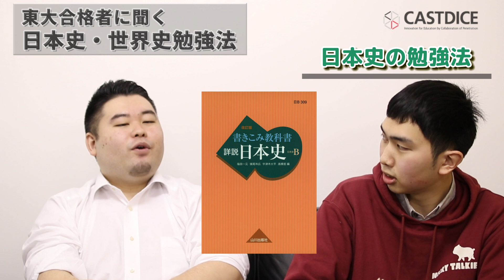【東大合格体験記2020】第2弾！日本史世界史勉強法【おすすめ参考書も】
☆オンライン個別指導・質問対応ををご希望の方へ(スポンサー様も募集！)

☆小林尚著『開成流ロジカル勉強法』好評発売中！

☆インターン募集中！大学生の方、一緒に動画を作りませんか？

☆YouTubeチャンネルをコンサルティングします！

当チャンネルには特定の大学/学部や業界/仕事を批判・軽視する意図はございません。また、性的表現、誹謗中傷、スパムと判断したコメントは削除・ブロックします。
皆で学べるコミュニティ作りにご協力お願いします。